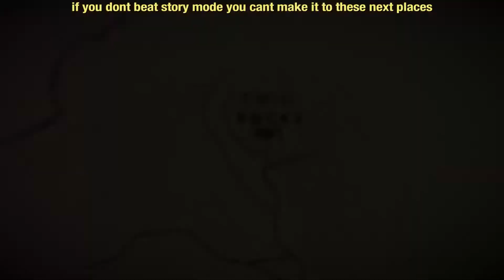Red Dead Redemption 2 Places To Shoot People Without Getting Wanted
afew i found